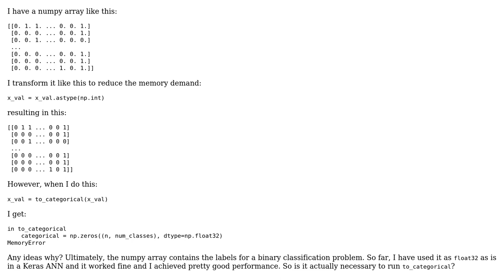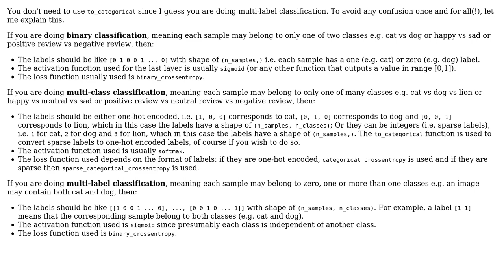memory issues when transforming np.array using to_categorical (2 Solutions!!)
memory issues when transforming np.array using to_categorical

With thanks & praise to God, and with thanks to the many people who have made this project possible! You are responsible for your own actions.